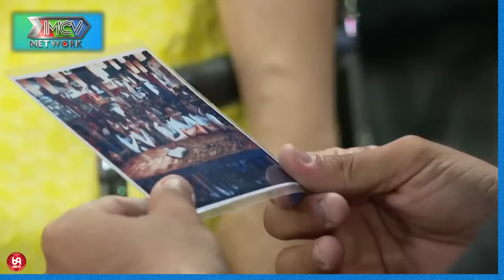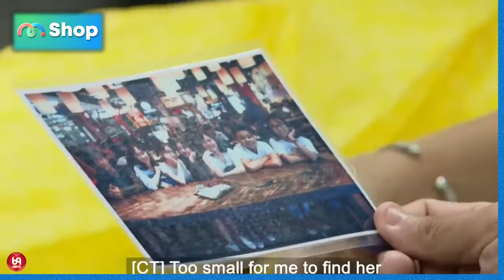Cô NàngDáng Siêu MẫuĐi Tìm Người Thương !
Cô Nàng
Dáng Siêu Mẫu
Đi Tìm
Người Thương !
HAT_249
69 Cách Yêu là trang cập nhật những chương trình hẹn hò, ghép đôi, mai mối hot nhất hiện nay BẠN MUỐN HẸN HÒ, HẸN ĂN TRƯA, VỢ CHỒNG SON, YÊU LÀ CƯỚI, MAI MỐI CÙNG NGƯỜI LẠ